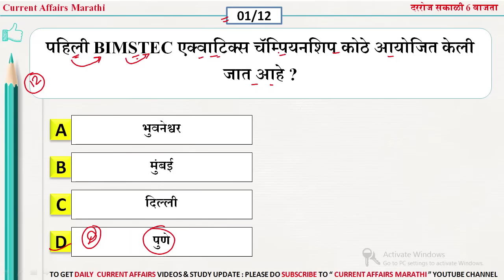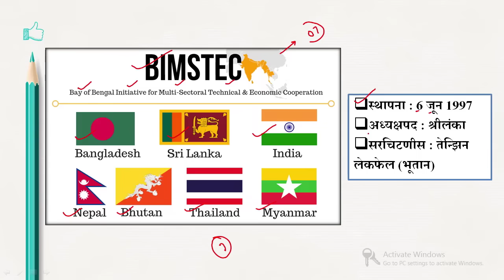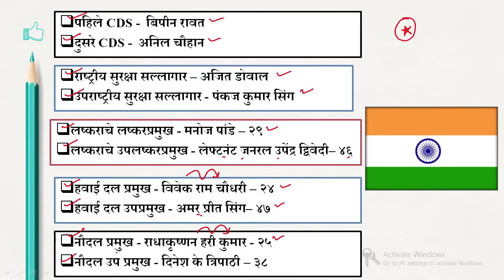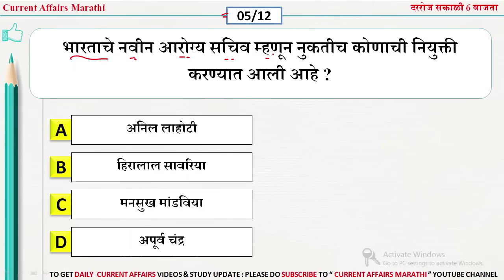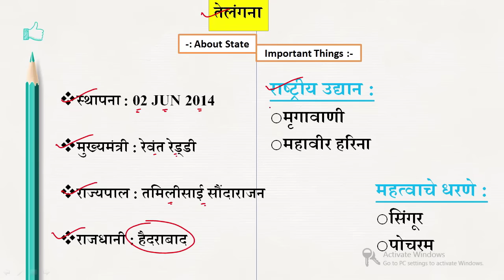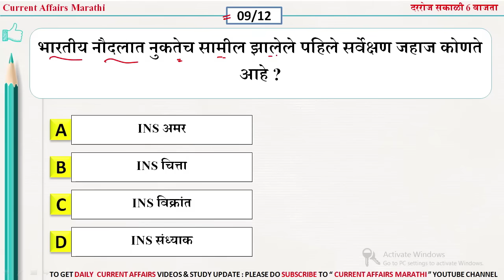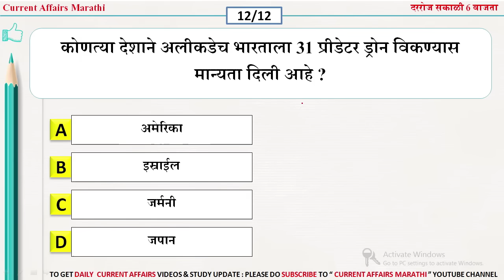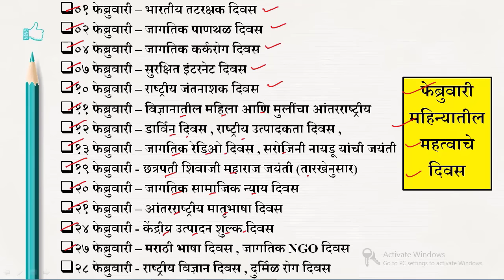09 Feb 2024 | Daily Current Affairs 2024 | Current Affairs Today | Chalu Ghadamodi 2024 |Suhas Bhise